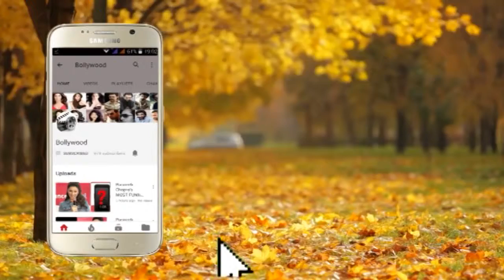Rakul Preet Singh at GQ 100 Best Dressed 2019